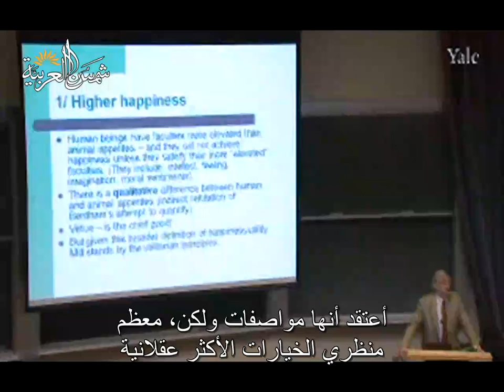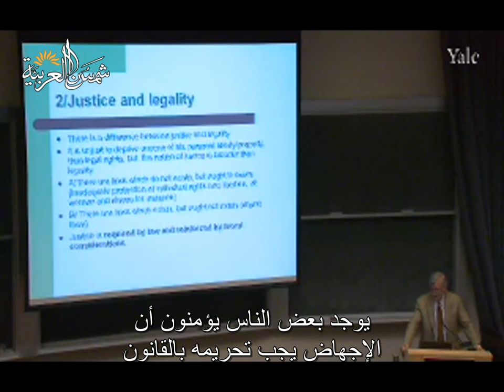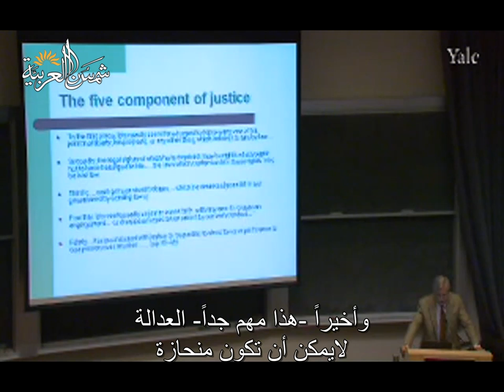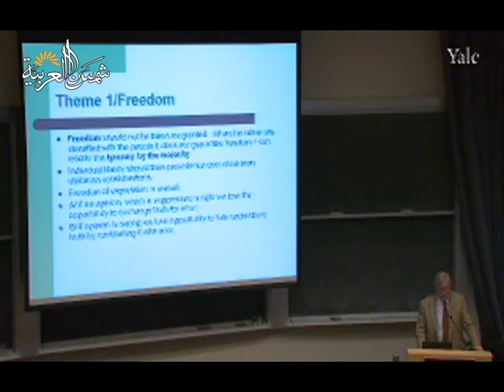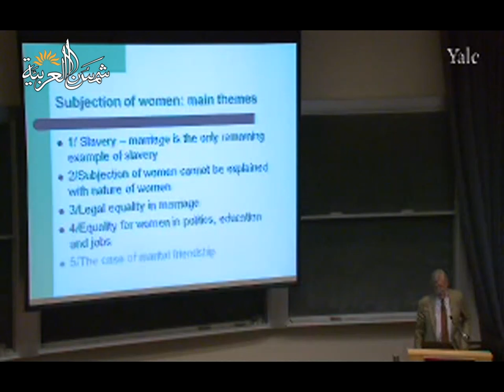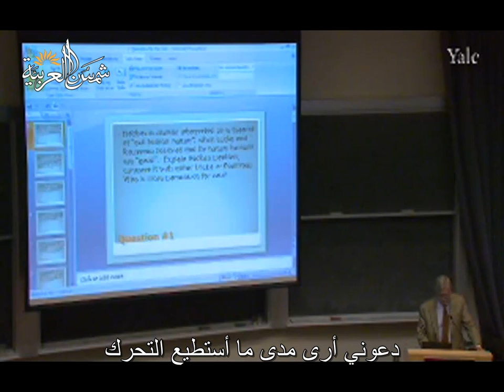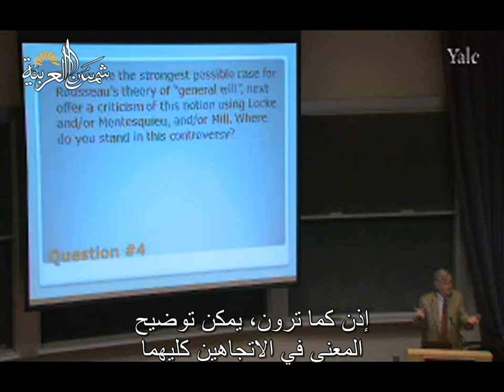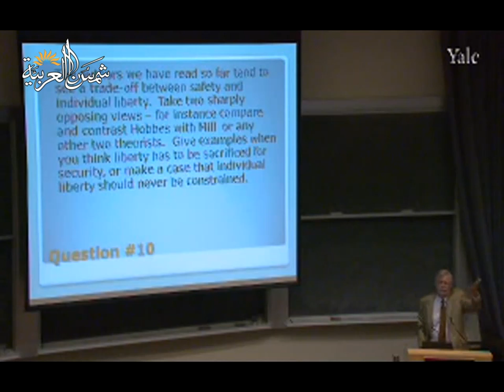النظرية الاجتماعية المعاصرة (جامعة ييل) المحاضرة 08: سميث: اليد الخفية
Yale
المحاضرة الثامنة من مساق أسس النظرية الاجتماعية المعاصرة من جامعة ييل للبروفيسور ﺇﻳﻔﺎﻥ ﺳﻴﻠﻴﻨﻲ
وهي عن سميث: اليد الخفية

تعريف بموقعنا